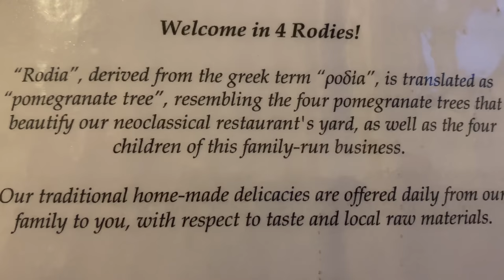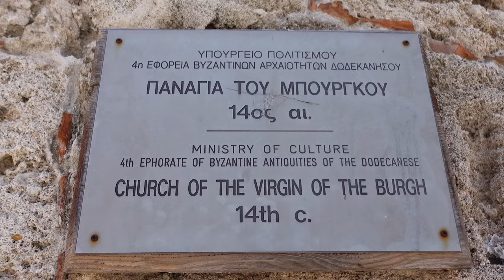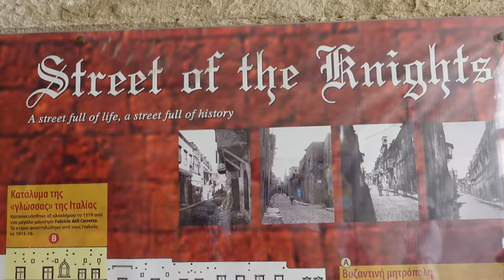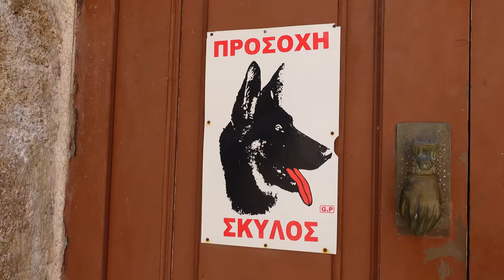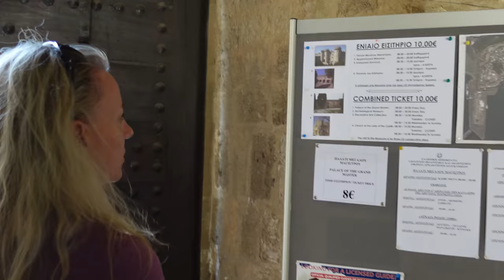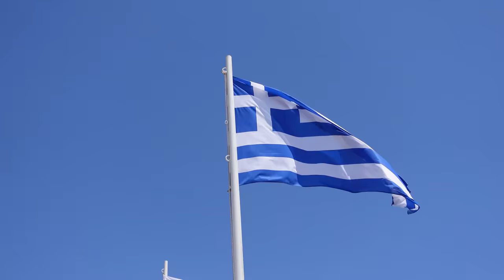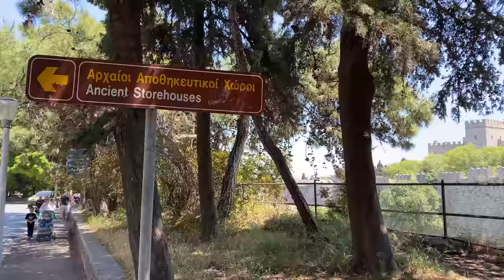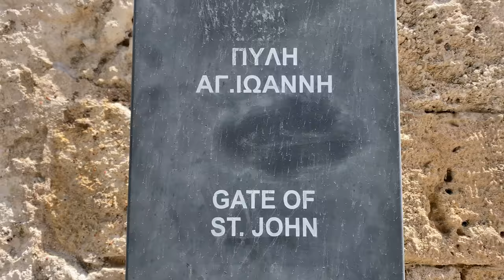Is Rhodes Greece worth visiting? ~ VLOG 264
We heard Rhodes was "amazing" and "had a lot to offer" it is all that and more. Even the windstorm sweeping the island (which apparently is not rare) couldn't dampen our spirit for this UNESCO World Heritage site.

Cameras:
Sony ZV-1
GoPro Hero 7 Black
iPhone 11